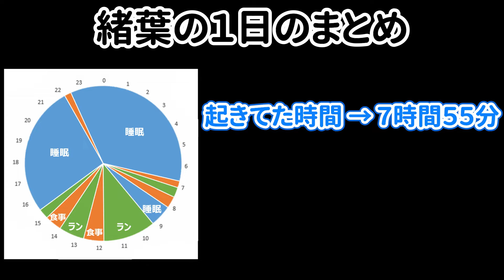回し車が好き過ぎるシマリスに２４時間密着 / 24-hour contact with a chipmunk that loves spinning wheels too much!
我が家のつぐはが、起きてる時間のほとんどを回し車に使ってるなー
っと思ったので、24時間密着してみました！笑

気に入ったら他の動画も見てみてください！

蛍の光：ポケットサウンド - @pocketse